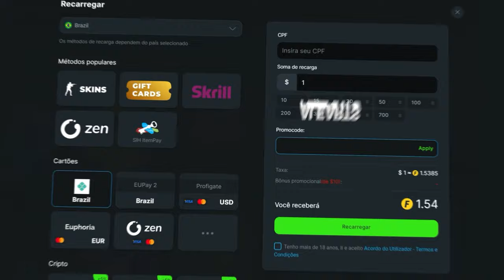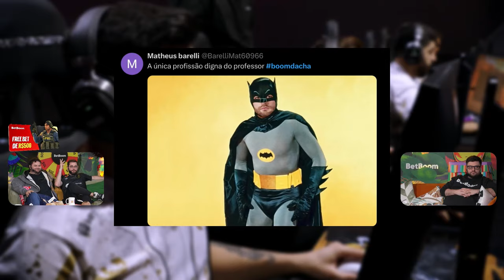QUARTAS DE FINAL!! Pain vs Eternal Fire - BB Dacha Belgadre Play in - MELHORES MOMENTOS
🎮 Créditos: @peacemakerL @BernardoBiDa